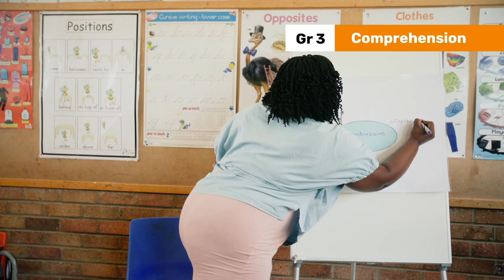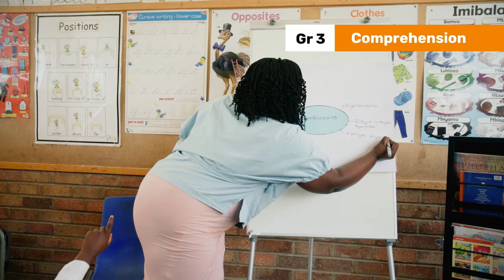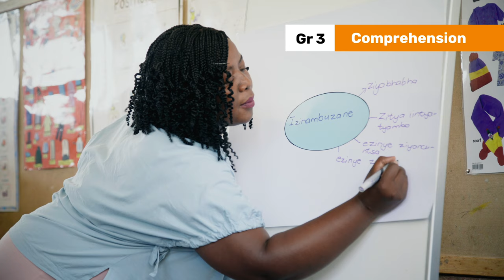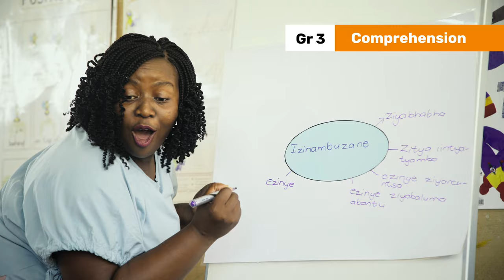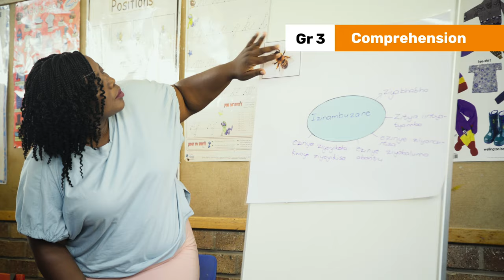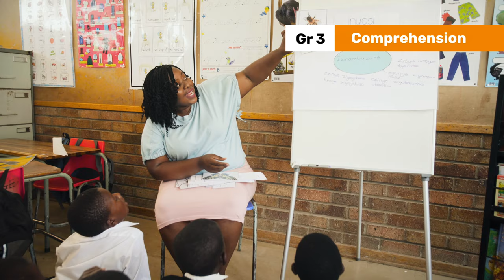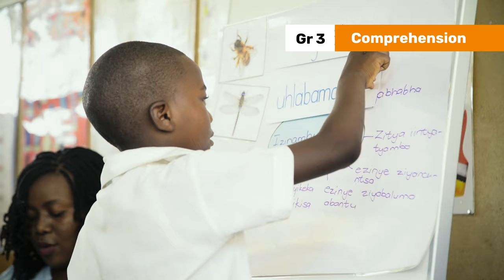143. Background Knowledge using a map Shorter version